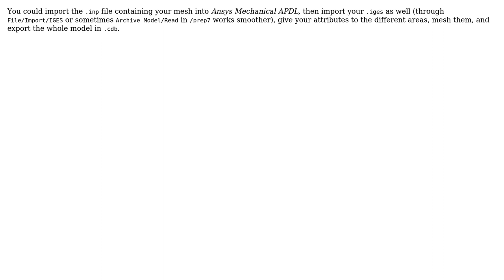Engineering: How do I import an .inp and an IGES together into Ansys workbench?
With thanks & praise to God, and with thanks to the many people who have made this project possible! You are responsible for your own actions.